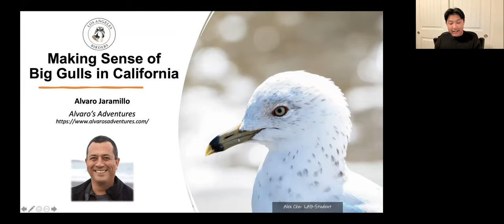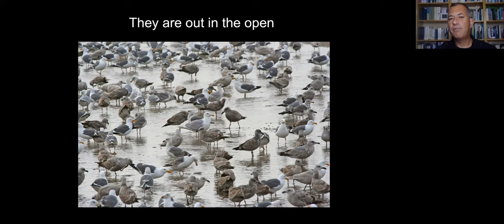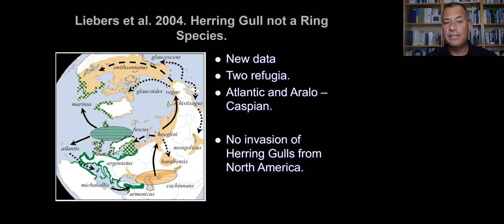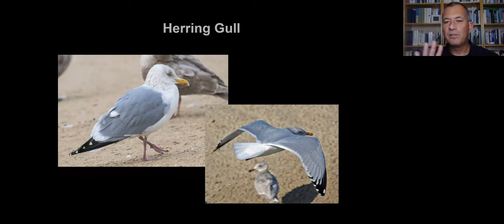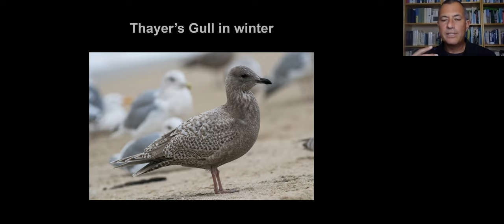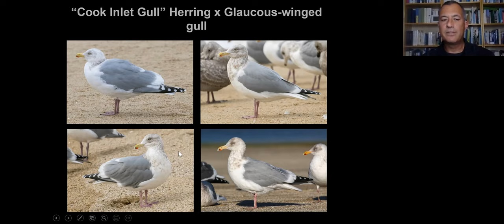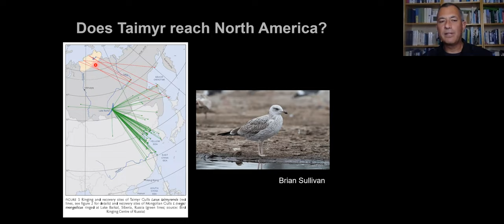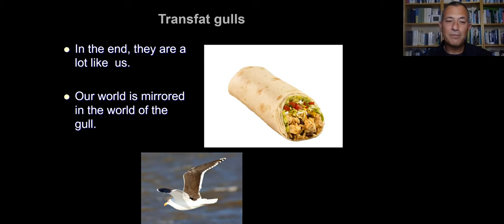Making Sense of Big Gulls in California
Alvaro Jaramillo

The large gulls are a nightmare, or maybe they are a blessing. The adults are striking and beautiful yet are complex. This is a group that is recent, where speciation is happening as we speak, where it is still messy and unclear.

Rather than solve all problems in gull identification, this talk will tackle tidbits, disparate parts of the puzzle. We will chat about the evolutionary history of northern large gulls and simplify how gulls are aged (it’s not that hard), and Alvaro will give us some pointers on how to look at gulls and make sense of them.

Alvaro will also throw in some observations on some of the Asian rarities that tantalize us in California and introduce those species and what to look for.

Join Alvaro for a night(mare) about the challenges of Big Gulls of California